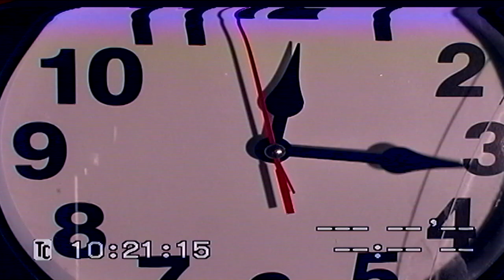TAPE 078 | FU$K U! SPECIAL EFFECTS GREEN SCREEN COMPOSITION for F.A.M.E. MUSIC VIDEO